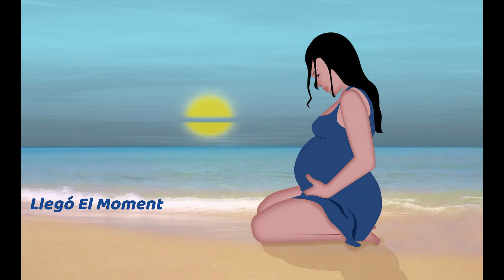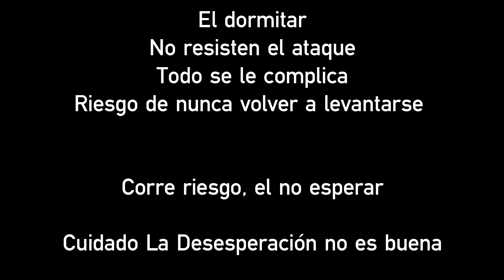Un Parto Incomodo